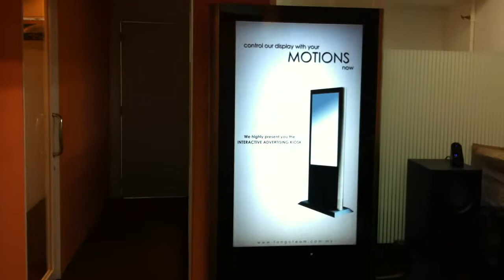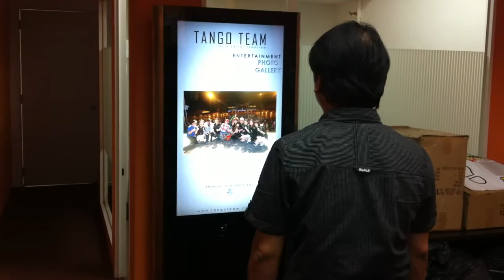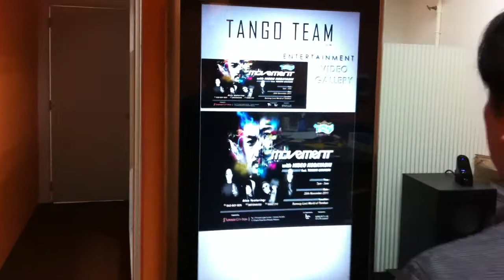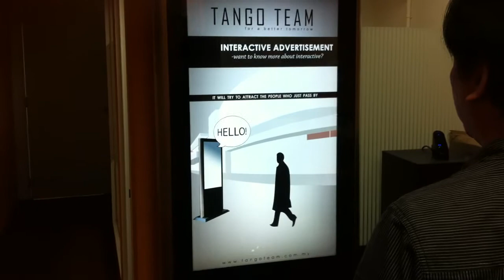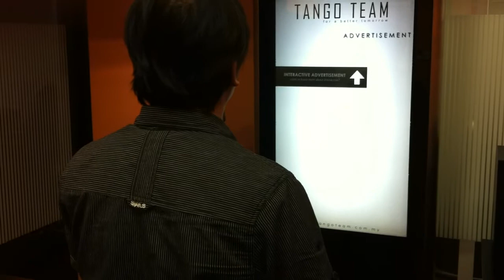Tango Team Interactive Advertising Machine Demo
Tango Team highly present you the Interactive Advertising Machine, Our Interactive Kiosk understand your Motions.